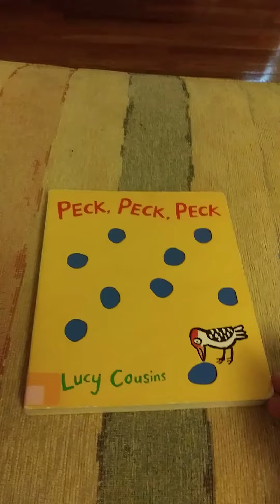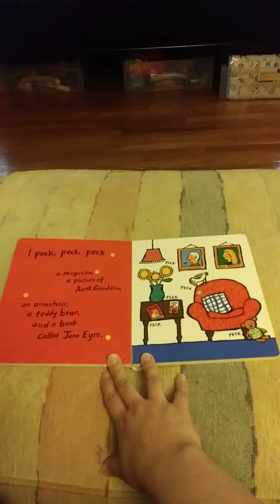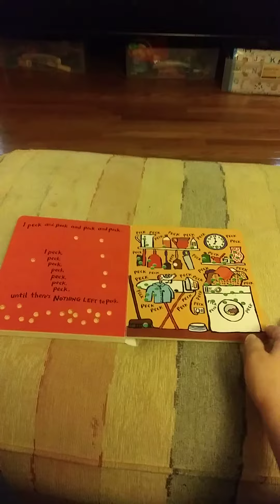Peck, Peck, Peck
Written by Lucy Cousins, this book is a wonderful addition to any childrens library. please support the author and purchase a copy.